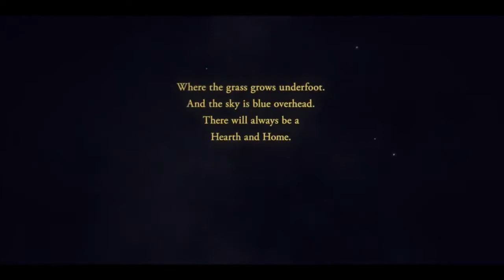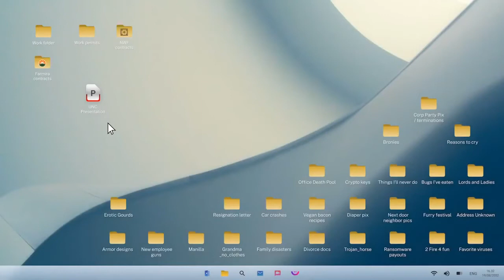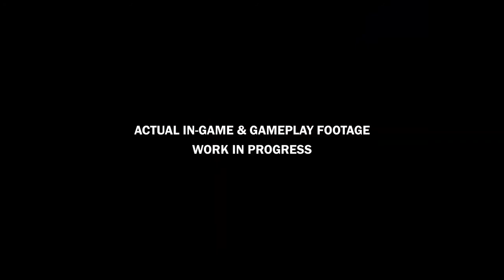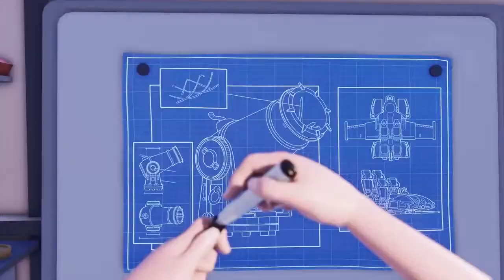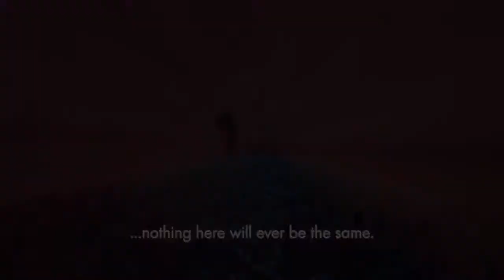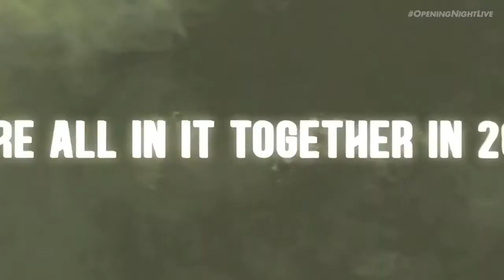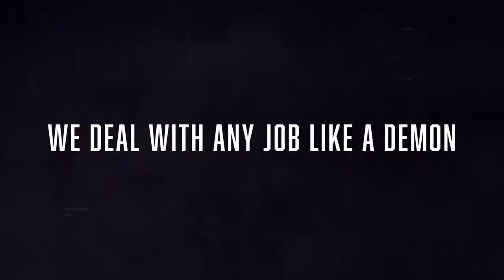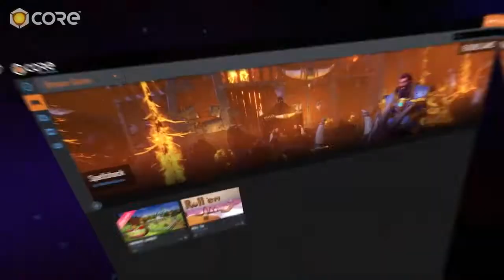Gamescom 2021 Trailer Reveals for PS5 and Xbox! Watch them ALL here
Watch all the new game trailers for Xbox Series X and Playstation 5 released at Gamescom 2021 including Halo Infinite, Saints Row, and Far Cry 6.
0:00 - Halo Infinite
2:41 - Saints Row
6:16 - Marvel's Midnight Suns
9:03 - Xbox Series X Halo Infinite Limited Edition
10:22 - Far Cry 6
13:01 - Horizon Forbidden West
15:02 - Valheim
16:49 - Nine to Five
17:31 - House of Ashes
19:58 - Dolmen
21:00 - Nobody Saves the World
22:28 - Bus Simulator 21
23:38 - Dream Cycle
24:21 - Soundfall
25:12 - Cult of the Lamb
27:16 - Rider's Republic
29:20 - Super Monkey Ball Banana Mania
29:50 - Splitgate
30:50 - Midnight Fight Express
32:09 - UFL
32:43 - Teenage Mutant Ninja Turtles: Shredder's Revenge
33:53 - Lego Star Wars The Skywalker Saga
35:55 - Xbox Elite Controller Series 2 Halo Edition
36:50 - King of Fighters 15
41:35 - DokeV
45:27 - Jurassic World Evolution 2
47:22 - Vampire the Masquerade Blood Hunt
49:12 - Park Beyond
51:04 - Jett the Far Shore
53:08 - The Outlast Trials
55:08 - New World
57:14 - Age of Empires IV
58:46 - CrossfireX
1:01:00 - Core
1:03:13 - Tales of Luminaria
1:04:08 - Replaced
1:05:00 - Sifu